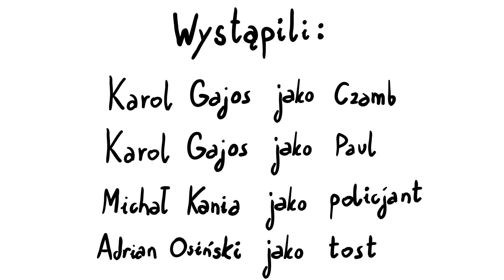Klucz - animacja studencka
„Klucz” to animacja zrealizowana w ramach pracy licencjackiej. Jest to remake filmu stworzonego przeze mnie w 2016 roku. Ponieważ tamten film był jedynie próbą stworzenia animacji komputerowej efekt nie był w pełni zadowalający stąd powstał pomysł stworzenia lepszej, bardziej zaawansowanej wersji gdzie przykładowo tło nie będzie statyczne. Bardzo ważną kwestią było również wprowadzenie dialogów do filmu, dlatego bardzo się cieszę, że główne postaci w animacji odegrał profesjonalny aktor dubbingowy Karol Gajos. Jest to konwencja animacji wycinankowej z jedynie drobnymi elementami animacji rysunkowej.